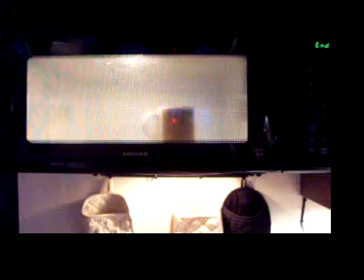Cake in a Mug2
Sliding back